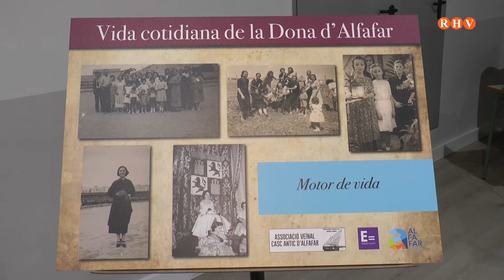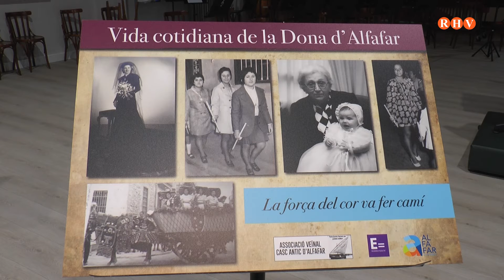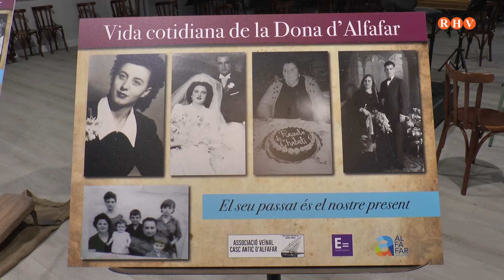Exposició: Vida Cotidiana de la Dona d'Alfafar